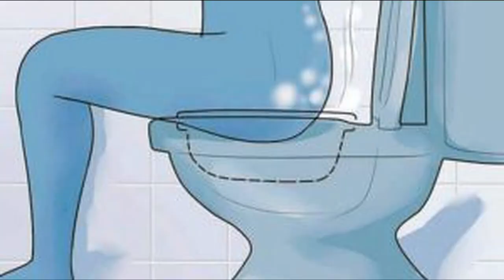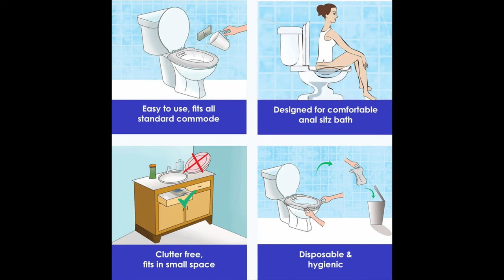Sitz Bath technique educational video -Rajagiri hospital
Sitz bath is a simple method of cleaning anal region before or after anal surgeries and symptomatic treatment of anal region conditions like piles( hemorrhoids), anal fissure, fistula in ano. We can use plastic or metal basin instead of the commercially available sitz bath basin and follow same steps. It can be done in squatting position if there are no knee or lower back pain.